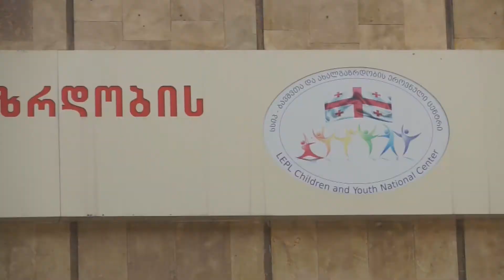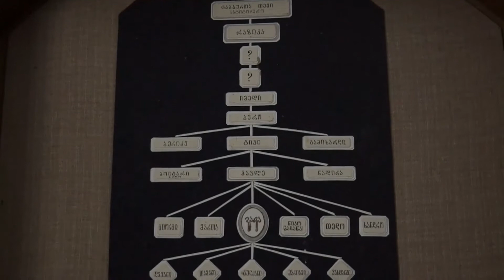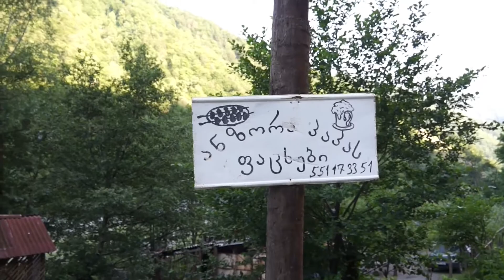ფშავი - სსიპ ბავშვთა და ახალგაზრდობის ეროვნული ცენტრი